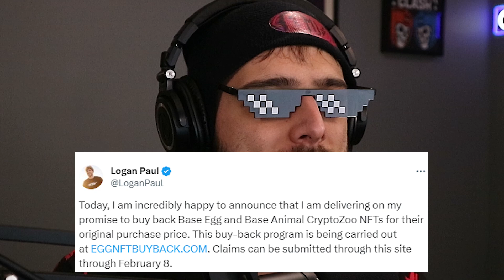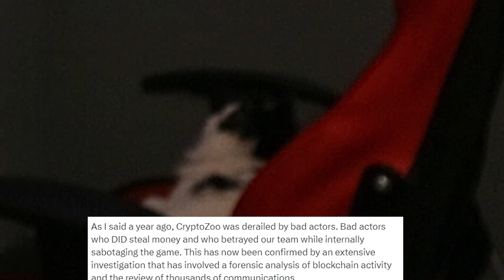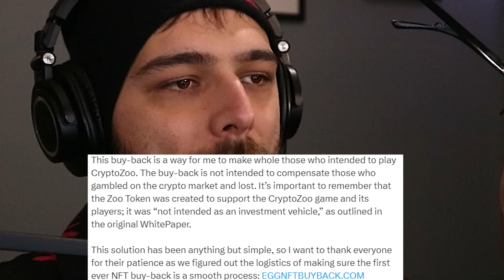Boomer Bullies Child - Logan Paul Won (Joe News)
News Anchor Insults Boy For Becoming First Human To Ever Beat Tetris and Logan Paul has made an announcement about CryptoZoo Let's Talk about Logan Paul's "Refund" because CryptoZoo...

Some Description
In this video, Logan Paul proves the haters wrong by doing something incredible and After 34 Years, Someone Finally Beat Tetris and then some news anchor did a story on it and she Bullied A Kid For Playing Tetris, The Internet Destroyed Her..

This video has been trending on social media sites, and for good reason. Logan Paul's skill in beating Tetris is astounding. Joe News, darkviperau rambles,  a news website, uploaded the video and wrote the following:

"Logan Paul is one of the most popular YouTubers with over 27 million subscribers. He's also starred in several hit movies and TV shows. Recently, Logan Paul hit the headlines after a controversial video he posted of him and his friend visiting the Aokigahara Forest in Japan. The video has since been deleted, but not before it caused a lot of controversy. Kavos also talked about it in his video  Logan Paul Just Hit An All Time Low (Disgusting)

In this video, Logan Paul proves the haters wrong - he's still doing amazing things! Joe News features Logan Paul and his latest adventure - Tetris Beatdown in CryptoZoo!

Logan Paul is known for his viral videos - but this one might be his most popular yet. Joe News features Logan Paul and his latest adventure - Tetris Beatdown in CryptoZoo. Logan Paul challenges the zoo's wild animals to a game of Tetris, and the results are hilarious and exciting! Check out this video to see what happened!

In this video, Logan Paul proved the haters wrong - by hosting his very own Joe News show!

Watch as Logan Paul tackles all the latest news stories, from Beat Tetris to CryptoZoo to MeJoeShmoe. Plus, hear from Joe himself about his reaction to the Logan Paul controversy.

Even if you're not a fan of Logan Paul, you'll have to admit that this Joe News show was pretty funny! Thanks, Logan Paul, for proving the haters wrong!

Moist critical, Oompaville, Pyro live, SomeOrdinaryGamers, hasanabi hasanabi, gen z, h3 podcast, moist critical reacts, darkviperau rambles,  oompaville, penguinz0 Mejoeshmoe, pyrolive, Logan Paul, Cryptozoo, Kid Beats Tetris, Joe News H3 highlights hasanabi reacts oompatv someordinarygamers hasan reacts hasanabi productions gaming news Logan Paul Proved The Haters Wrong - JOE NEWS Jamari